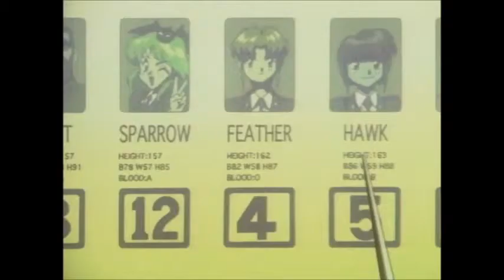ramen contest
The ramen noodle contest from episode 6 of the 801 T.T.S. Airbats series. Maybe betting on ramen noodle contests should be illegal? lol joking, this is a grea series. I do not own it, nor is this being done for any sort of profit. If there is profit, I hope it is for the animators and writers who came up with this amazing anime!